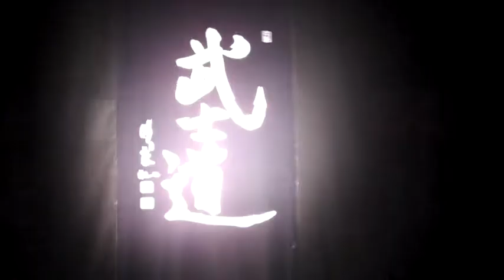Pro Fight.mp4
pro fight karate belgium team